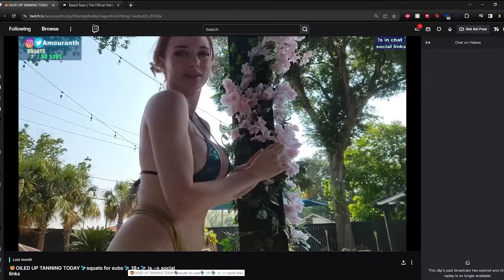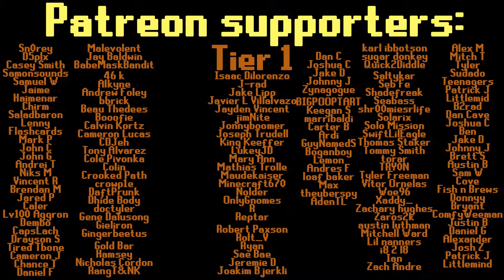How To Pass A Drug Test: Based After Dark Podcast S2 #22